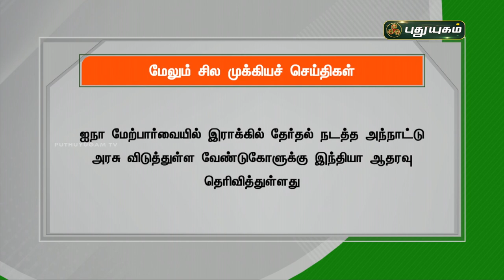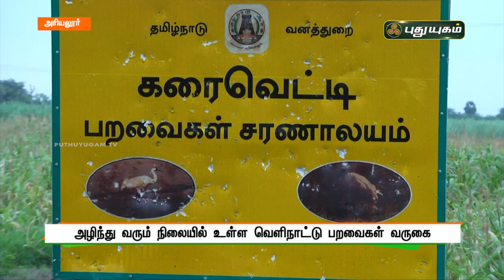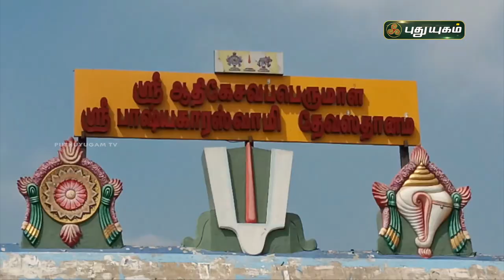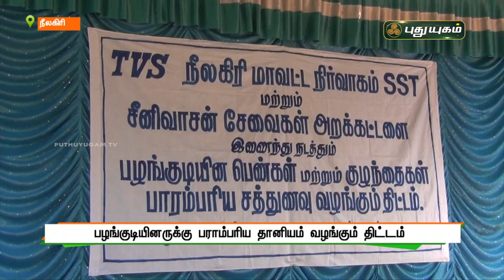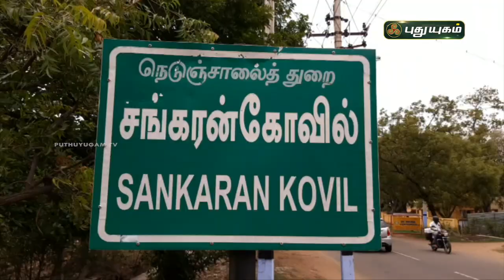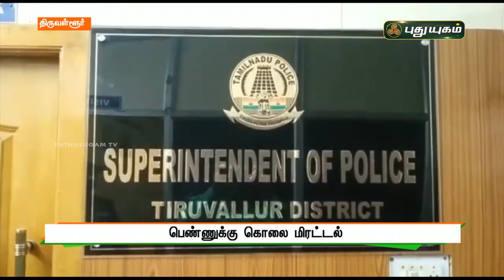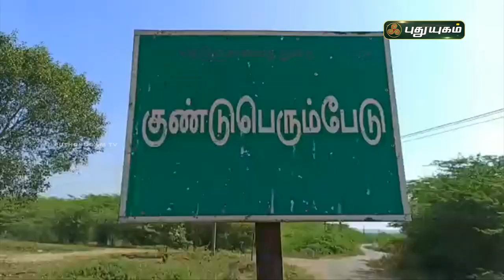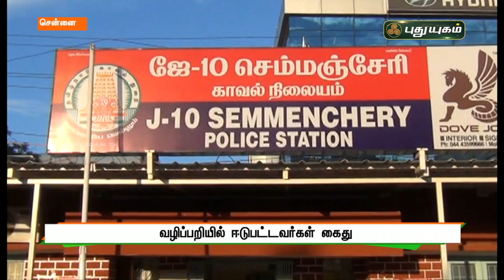புதுயுகம் செய்திகள் | 1PM News | 18-02-2021| Puthuyugam News | PuthuyugamTV